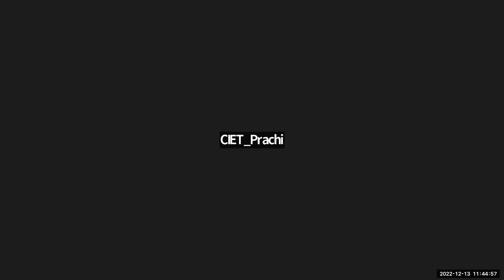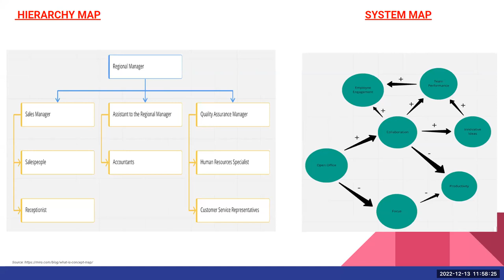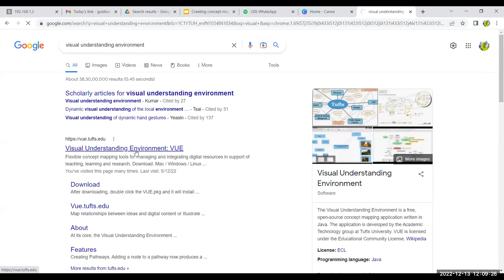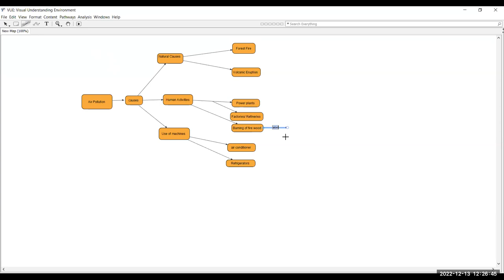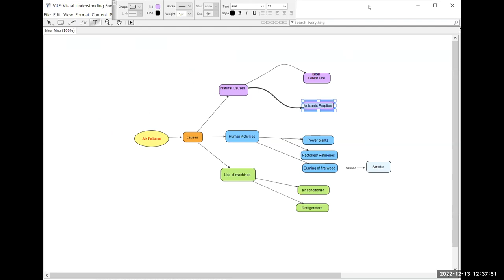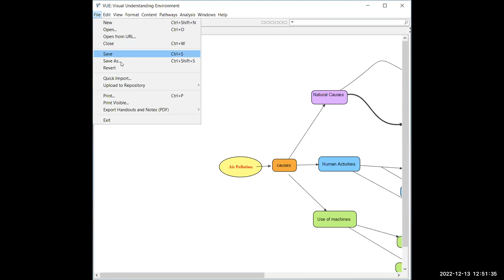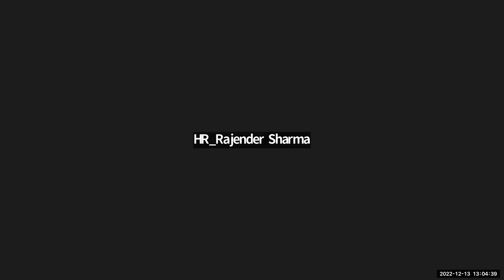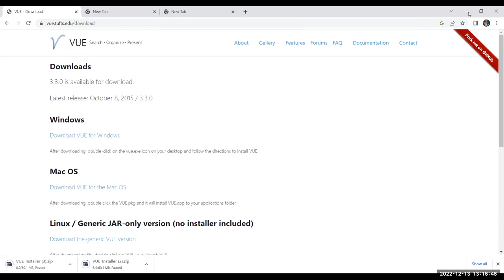Graphic Resources II- Concept, Purpose, Type, Development Process and Hands On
Training on Graphic Resources II- Concept, Purpose, Type, Development Process and Hands On